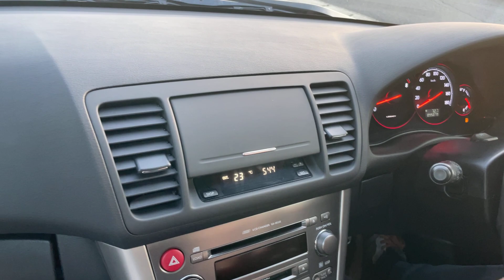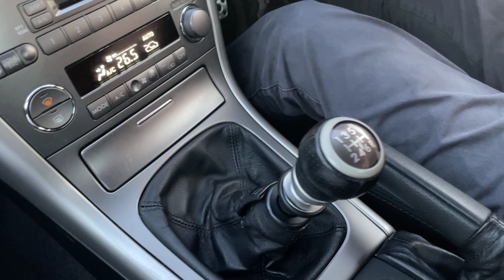ミュージックを奏でる様にレガシィ３０Ｒと走る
水平対向6気筒エンジンとスポーツ走行用に開発された縦置き６段変速機の素晴らしさを是非共有してください。良い酒飲めますよ。